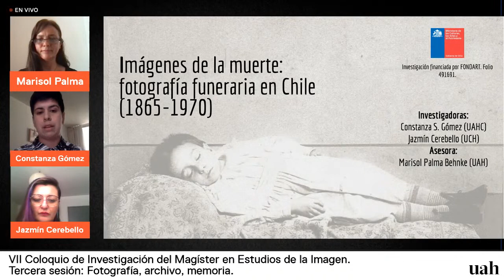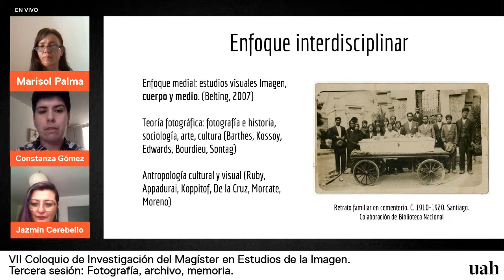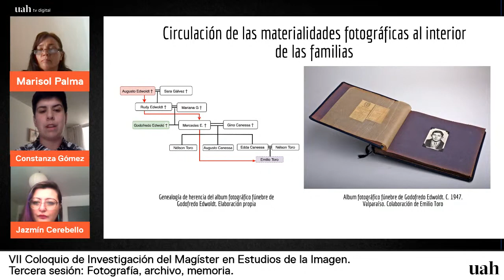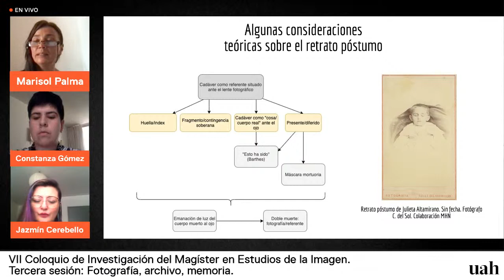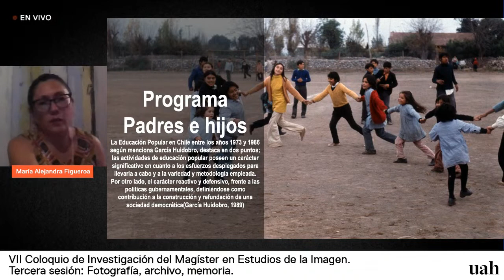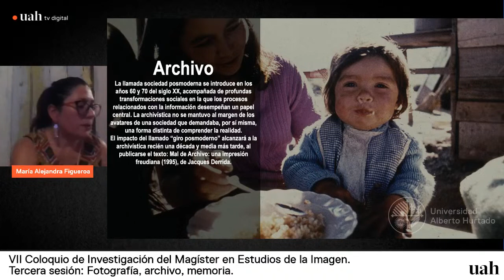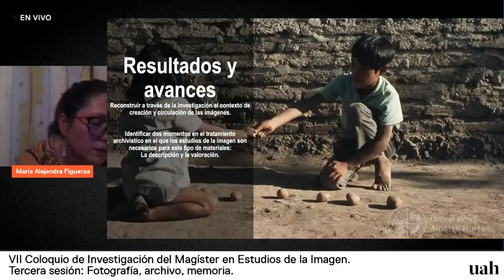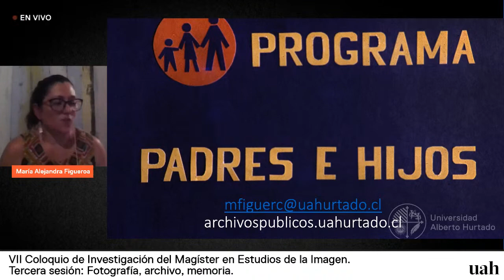VII Coloquio de Investigación del Magíster en Estudios de la Imagen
El Magíster en Estudios de la Imagen, en colaboración del Museo de Artes Visuales – MAVI presenta la séptima edición de su Coloquio de Investigación 2021. En esta oportunidad, el coloquio se desarrollará en seis sesiones (tres miércoles y tres viernes de enero) en las que se presentarán las distintas investigaciones interdisciplinarias de académicos, egresados y estudiantes del programa, apuntando a generar un contexto de diálogos y debates.

Programa

16:00 – 17:00 hrs.

Fotografía, archivo, memoria

Constanza Gómez, Marisol Palma y Jazmín Cerebello. Imágenes de la muerte: fotografía funeraria en Chile (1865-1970)

María Alejandra Figueroa, Fotografías de Juan Maino para el programa Padres e hijos (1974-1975). Resistencia y memoria colectiva a través del documento visual.

Viernes 15 de enero
16:00 – 17:00 hrs.

Imágenes a partir de imágenes, imágenes como escrituras

Sandra Accatino y Josefina de la Maza. Tableaux vivants. Estudio de un caso de difusión del arte europeo en Chile a mediados del siglo XIX.

Julio Alberto Rodajo, Apropiación y anacronismo de la historia del arte en fotomontajes digitales a principios del siglo XXI.

Megumi Andrade, Experiencias de lectura e intercambio en Mirtha Dermisache y Mira Schendel.

Miércoles 20 enero
16:00 – 17:30 hrs.

Discontinuidades de la imagen: fotografía en los inicios de la prensa de masas en Chile

Ana María Risco, Desafíos para el ojo: la imagen de puntos y su producción temprana en Chile (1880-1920).

Nicole Iroumé, Usos y motivos de la fotografía temprana en los medios de prensa chilenos (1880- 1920.)

María José Delpiano, Reconfiguraciones de la noción de lo popular en lo masivo: usos de la fotografía impresa en la revista Corre-Vuela.

Paula Dittborn, Discontinuidades en imágenes no fotográficas: algunos antecedentes en la tradición artística.

Viernes 22 de enero
16:00 – 17:00 hrs.

Claudio Celis, María Jesús Schultz y Pablo Ortúzar.

INSCRÍBETE

Transmisión en vivo por UAH TV DIGITAL